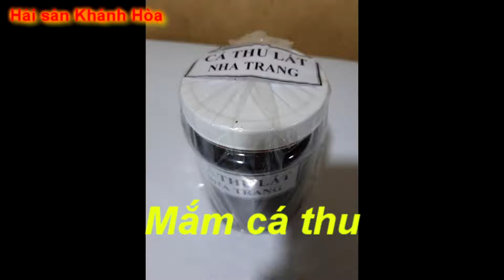Đặc Sản Khánh Hòa - Miền đất mến yêu ! Land of love ! 爱的土地 ! 芽庄的特产 ! Specialties in Nha Trang !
👉Chào mừng các bạn đã đến kênh Cậu Ba Vạn Ninh👈 🙌Các bạn ơi mình rất có đam mê với YouTube mong ae xem clip ủng hộ mình subcriber Giúp mình đạt được 10.000k sub người đăng kí trong tương lai Cảm ơn tất cả mọi người nhìu ạ👐

► Kéo Rank liên quân !  BK-KC-TA
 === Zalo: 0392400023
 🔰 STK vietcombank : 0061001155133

Đừng quên NHẤP nút ĐĂNG KÝ trên kênh để cập nhật video mới nhất! ✔

© Copyright Video belongs to Cậu Ba Vạn Ninh
© Copyright by Cậu Ba Vạn Ninh ☞ Do not Reup